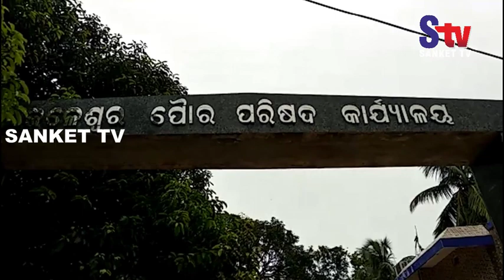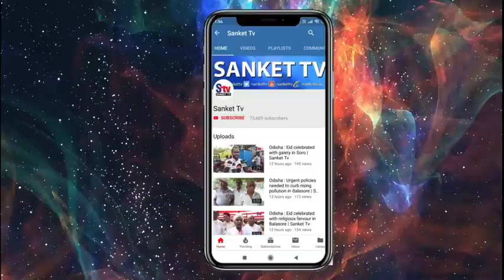Odisha : Police Officials Misbehave Corona Warrior In Balasore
ମହିଳା କରୋନା ଯୋଦ୍ଧାଙ୍କୁ ଅସମ୍ମାନ କଲା ଜଳେଶ୍ବର ପୋଲିସ !